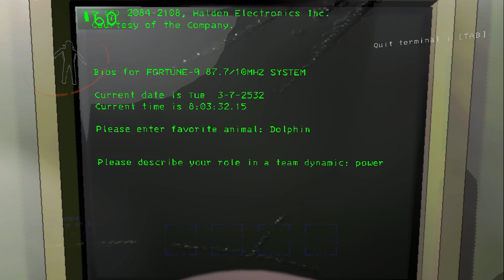Where Da Monsters At? - Lethal Company